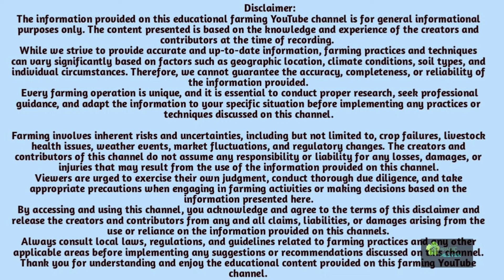টাকার গাছ কাকে বলে || What is cash corp?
In this video we discusse what is cash corp and some examples of cash corps.
We also discuss How you cultivate this crops and how can you benifited from this crops.